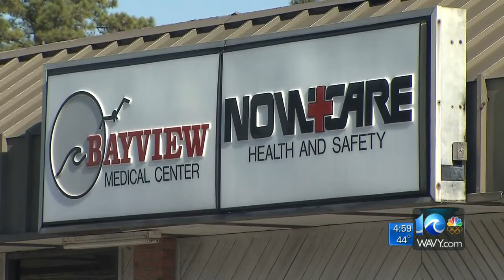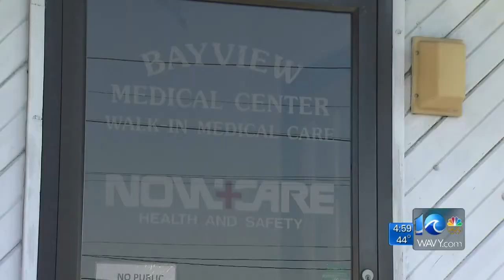Ava Hurdle reports on Norfolk carjacking